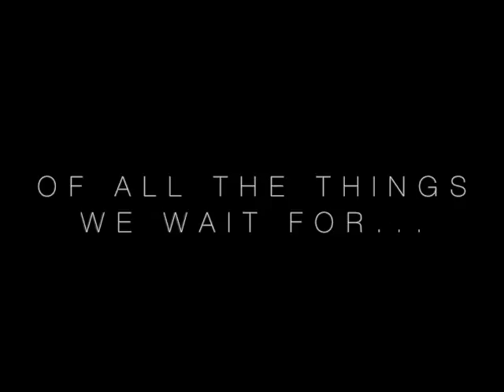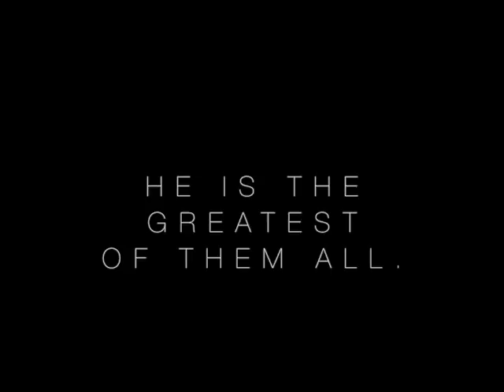Advent 2016 - S & T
Of all the things we wait for, HE is the greatest of them all. Jesus, the reason for this season and ever other.